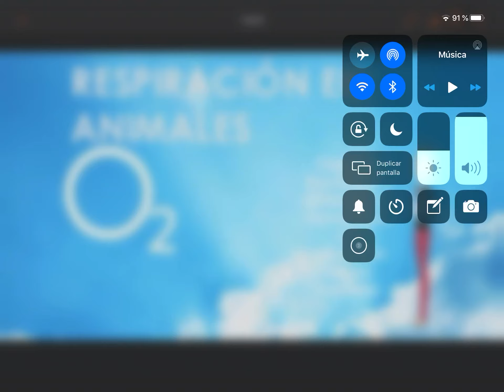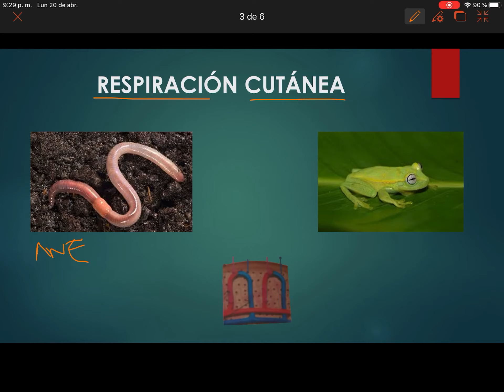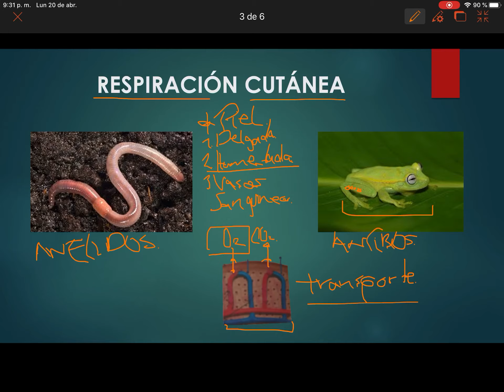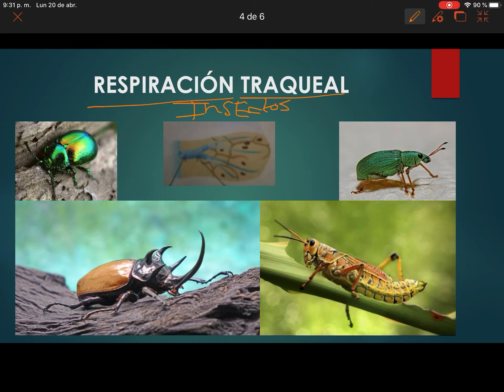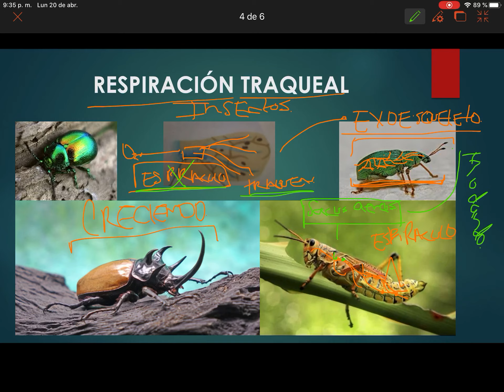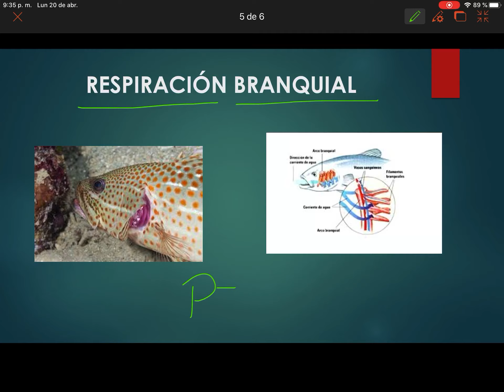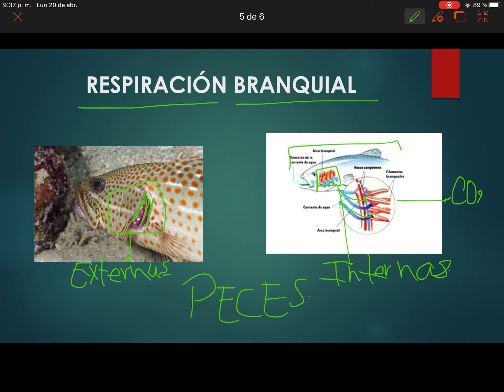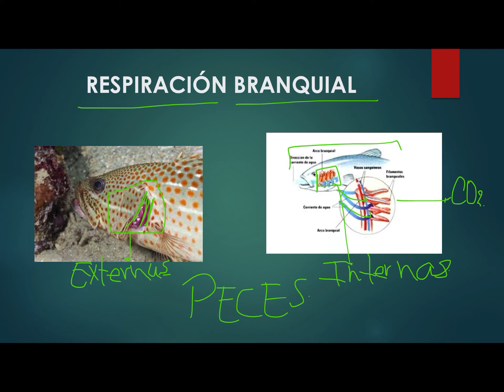MECANISMOS DE RESPIRACIÓN EN ANIMALES SÉPTIMO